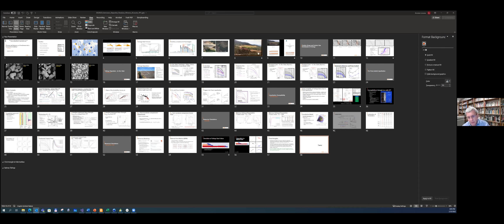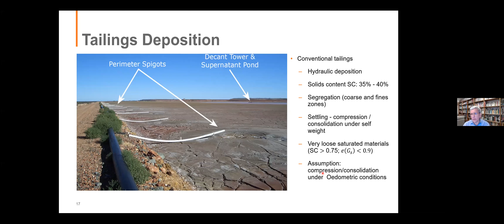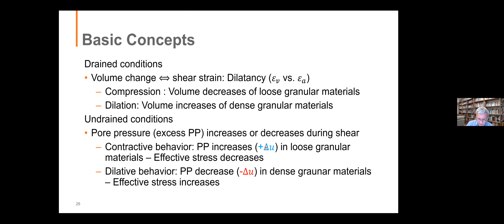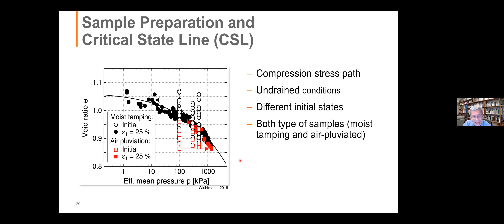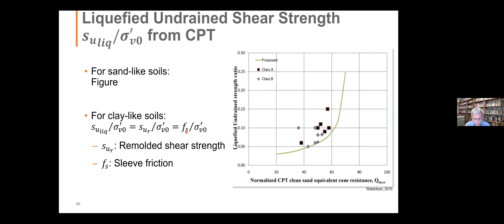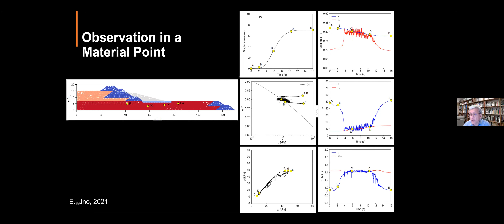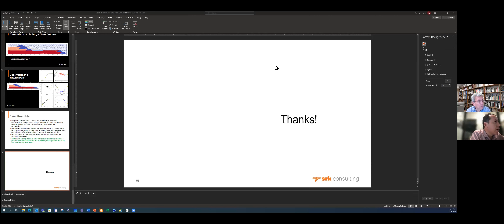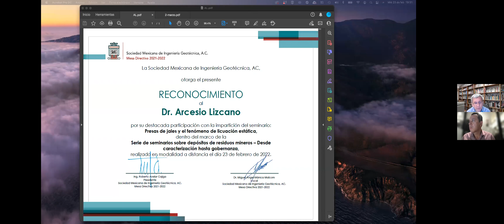Presas de jales y el fenómeno de licuación estática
Impartida por el Dr. Arcesio Lizacno